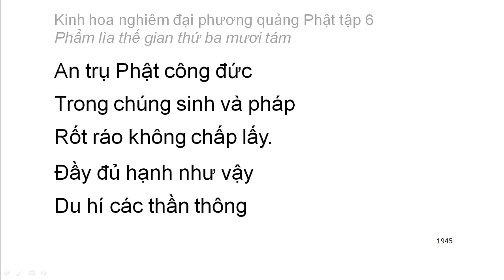Tập 6: Kinh hoa nghiêm: Phẩm lìa thế gian thứ 38 - chữ to dễ xem rất hay (131)